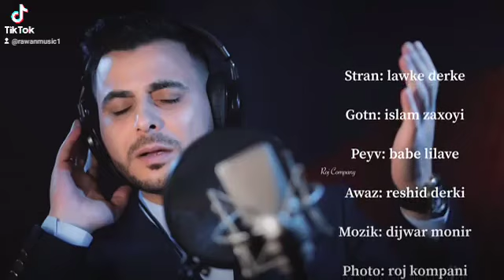اغنية لاوكة ديريكة صوت الفنان اسلام زاخو تسجيل وتوزيع الموسيقي دجوار منير و ضياء سليم